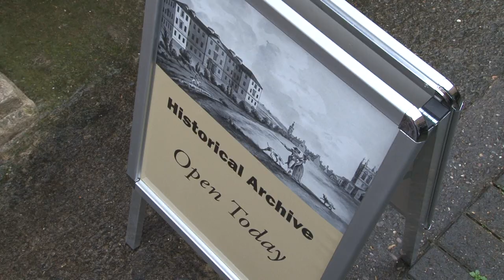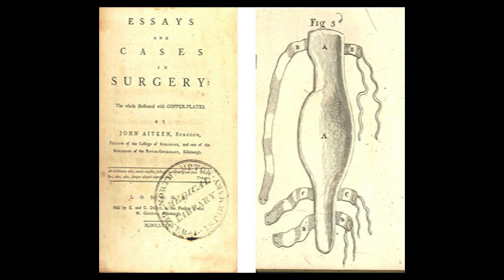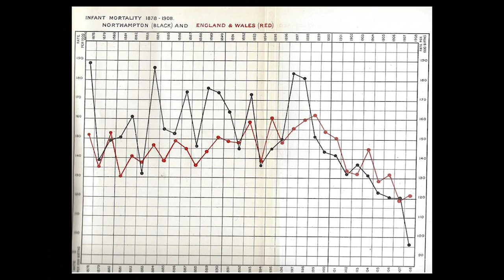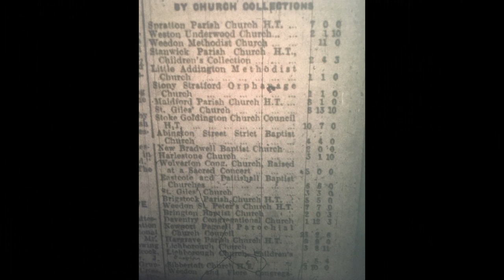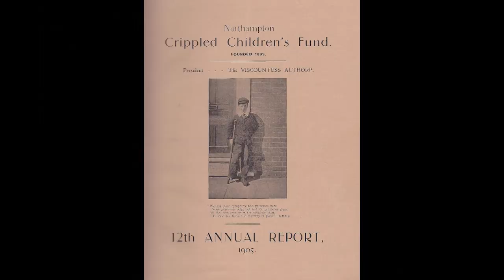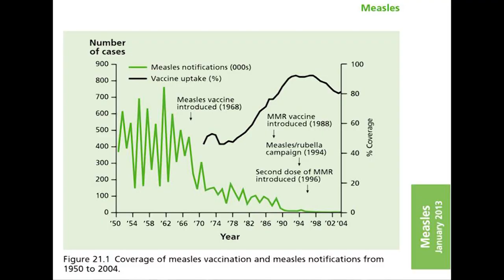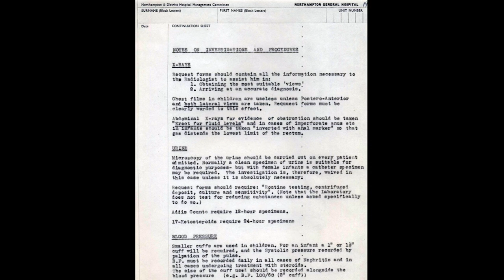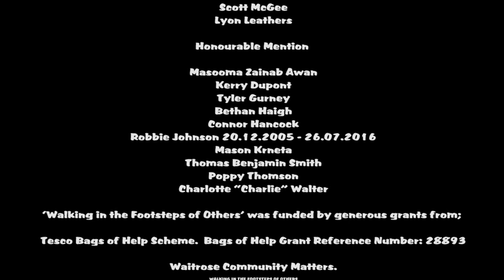Walking in the Footsteps of Others - 275 years of Northampton Hospital Child healthcare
'The Little Professors', more than 30 children all members of the Northampton Hospital Archive Club have a most wonderful story to tell.

They will take you on a fascinating journey - more than 275 years of Northampton Hospital Child Health Care. Come along and see for yourselves.

Funded by Tesco's Bags of Help Scheme, Waitrose Community Fund and Northamptonshire Health Charity

Edited by Lee Hillyard of April Productions

Written, directed and produced by Professor Andrew N Williams

This video is donated to the Royal College of Paediatrics and Child Health, and forms part of an abstract submission by the owner to the RCPCH Conference 2020.

Kept on RCPCH’s channel by agreement – review in 2027